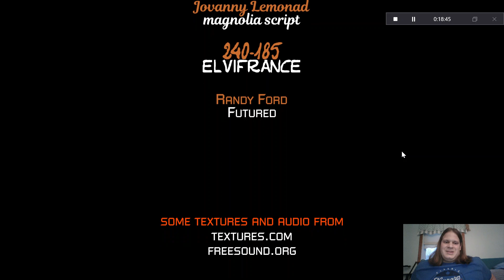Spacky's Night Shift Revisited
Felt like playing this crazy game today again. Got to play it much faster than last time. But I made it as efficient as possible.